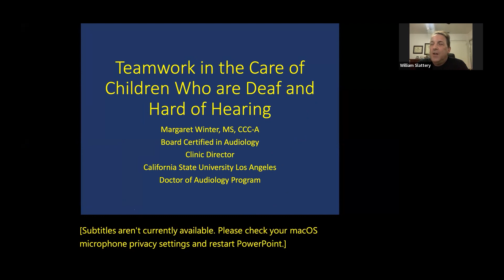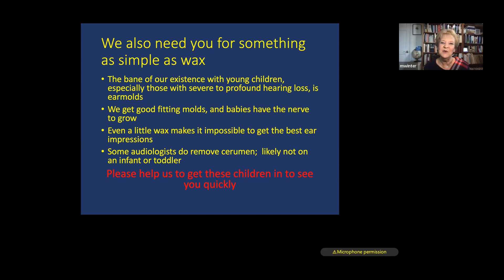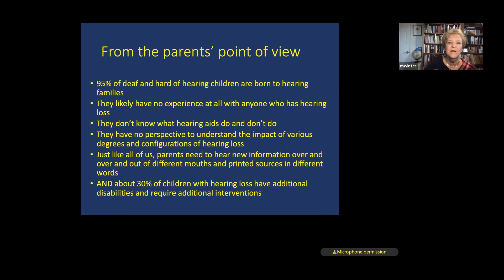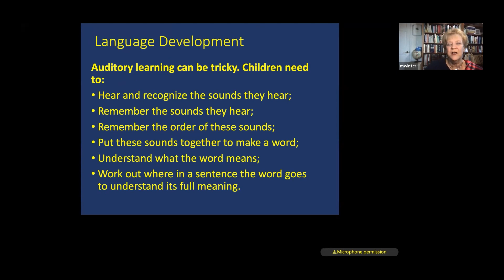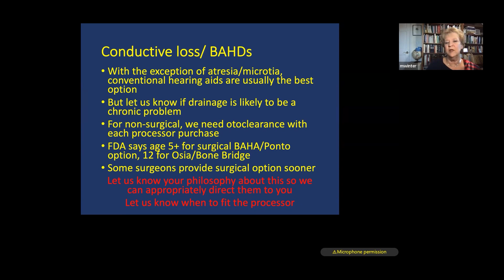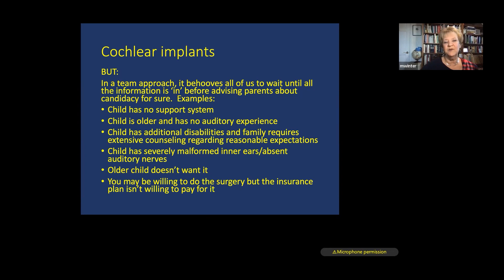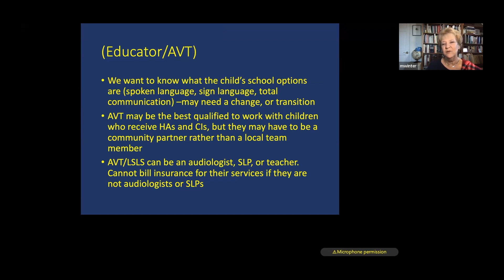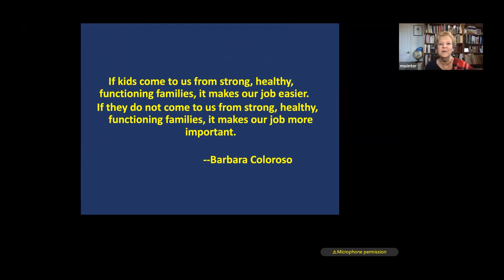Teamwork in the Care of Children with Hearing Loss | Margaret Winter, MS, CCC-A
The House Institute Foundation’s Online Neurotology Education (ONE) program includes a digital grand rounds for hearing health physicians and professionals. This program provides live, weekly lectures from world-renowned experts in the field of ear and neuroscience.